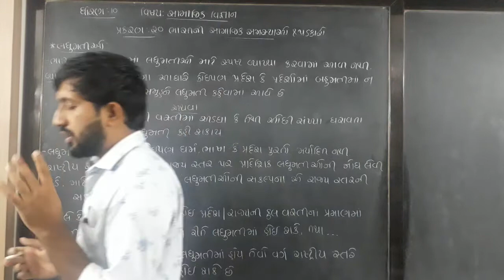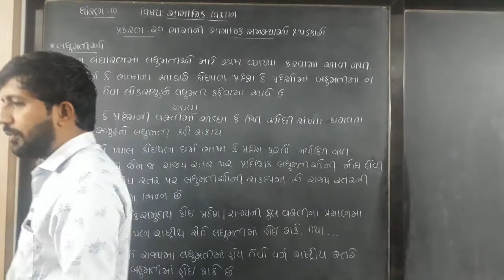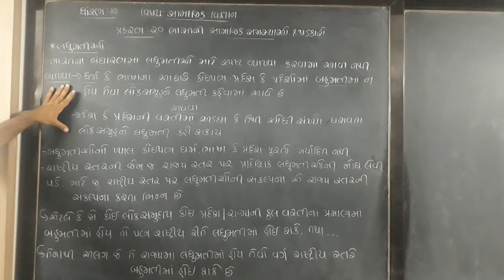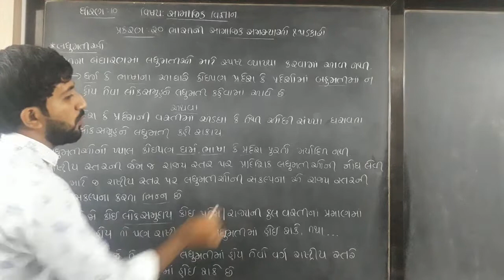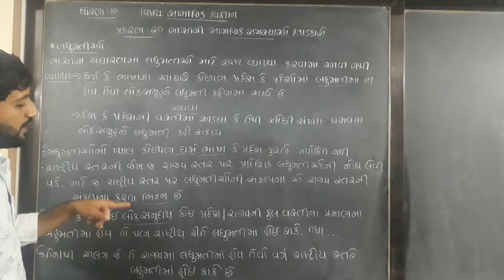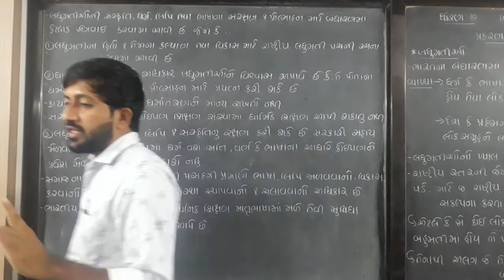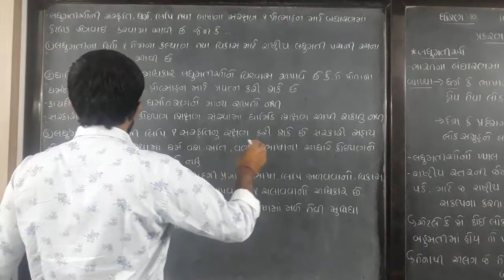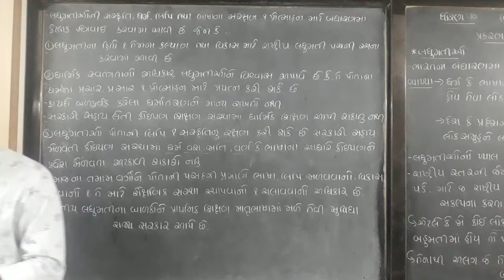STD 10 S S CH 20 VIDEO 3